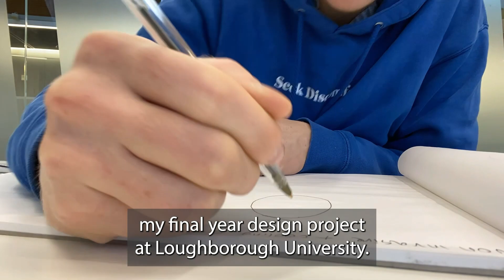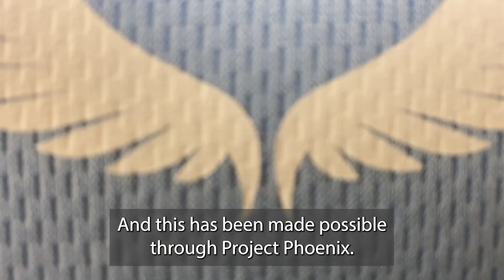Project Phoenix Trailer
Project Phoenix Documentary premiering on the: 30/06/23

Project Phoenix is all about empowering those with Multiple Sclerosis to be able to partake within endurance exercise due to the fact that many with MS struggle to exercise due to a symptom they experience called Heat Sensitivity. The product Phoenix itself helps to empower those with MS to exercise and ultimately combat heat sensitivity.

The aim with creating this video/documentary journey of this project is to be able to show the world how through the principles of inclusive design so many individuals from social minority groups can be in fact empowered to live the lives they want to lead.